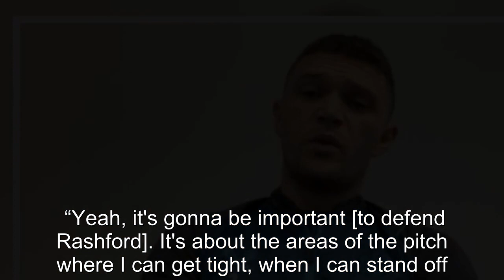Trippier details how he'll try to stop Rashford in League Cup final